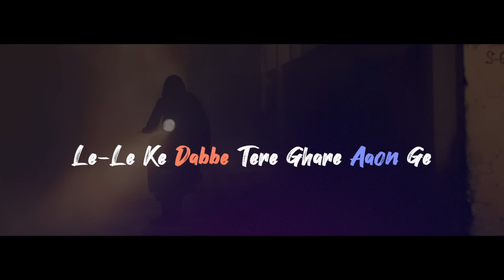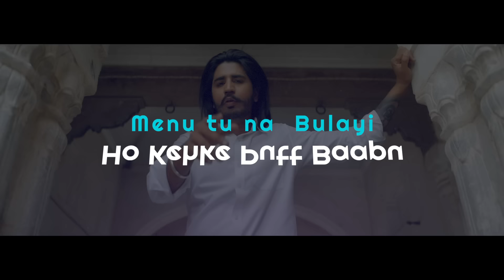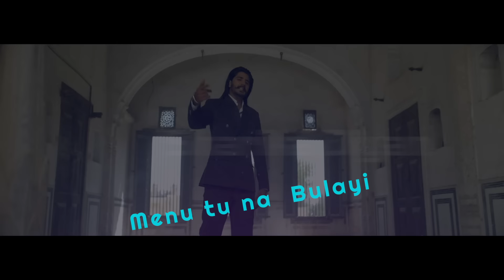Kauli Khand Di (Lyrical) | Korala Maan | Desi Crew | Latest Punjabi Songs 2021| Speed Records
Song - Kauli Khand Di (Lyrical)
Singer / Lyrics - Korala Maan
Master by - Dense
DOP - Gagan Randhawa
Editor - Harmanvir
DI - Sarabjeet Sohal
Make Up by - Neeraj Makeover
Project by Monty Kamboj & Harry Aulakh
Directed by - Param Chahal
Casting by - EYP Studios